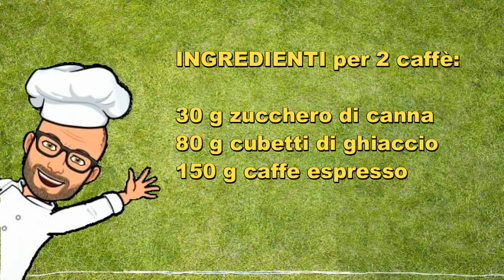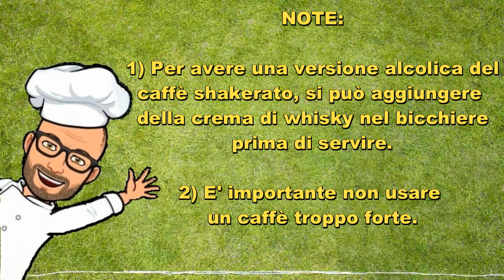Caffè shakerato - Bimby Tm6 Tm5 Tm31 Tm21 Thermomix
Caffè Shakerato meglio che al bar.  In pochi minuti prepari 2 bicchieri di caffè shakerato fresco e dissetante.
Puoi preparare il caffe shakerato per 4 persone, raddoppiando la dose.